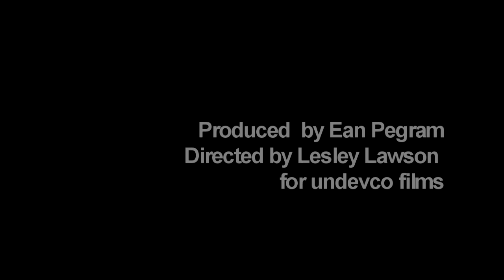Suede Royal- Sex Symbol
Maybach Music's latest R&B artist Suede Royal's music video for "Sex Symbol"